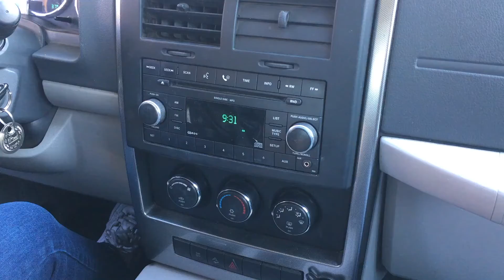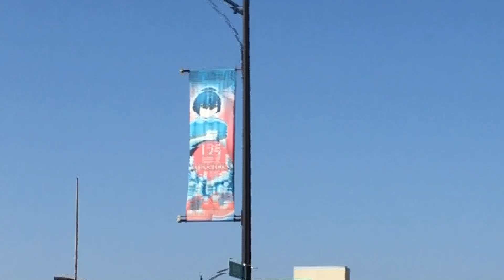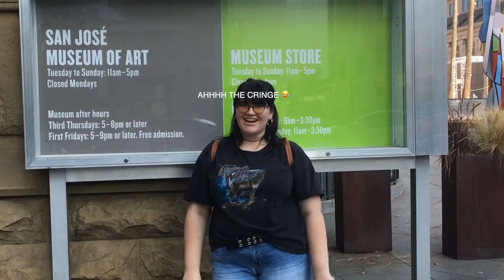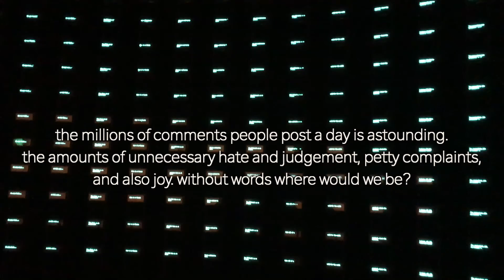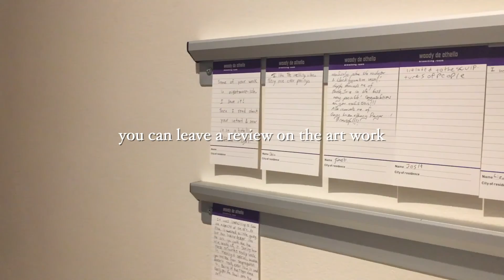Come with me to San Jose: Art, Japan Town, TWICE (^ w ^) & more!!!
I hope you enjoyed this very spontaneous yet organized day trip :)
i promise to post more regularly soon!
To anyone new, こんにちは friend  \\(^W^)// my name is madi and i am the owner of this little channel where i post a lot of wholesome memories w my friends & family. Don't worry tho! soon i will be posting things other than vlogs if that's not your vibe :)
*main ig: madeline_steele
*kpop ig: spillinthetae
MUSIC
Other Links:
-LAKEY INSPIRED - Blossom
-LAKEY INSPIRED - I Found Me
-LAKEY INSPIRED - In My Dreams
if ur still reading comment ur fav song atm :) and i'll know (- v -)